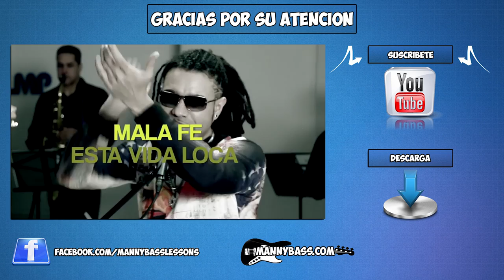Barrera de envidia Mala Fe